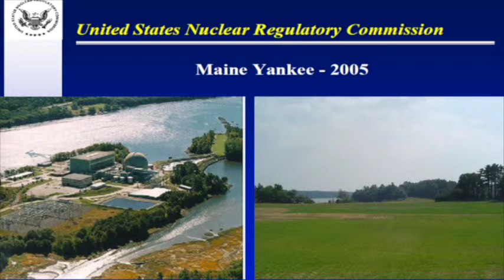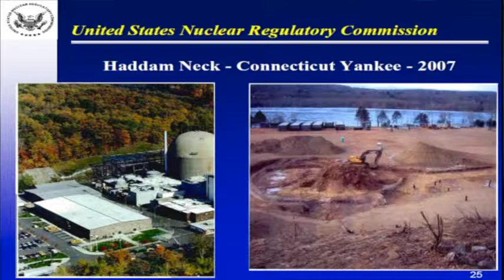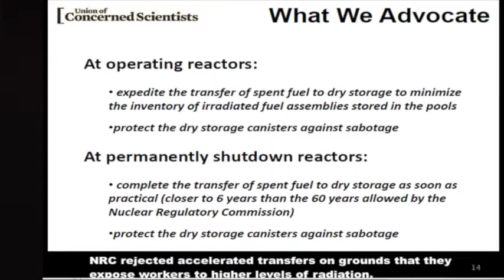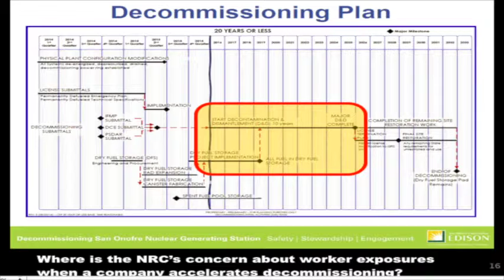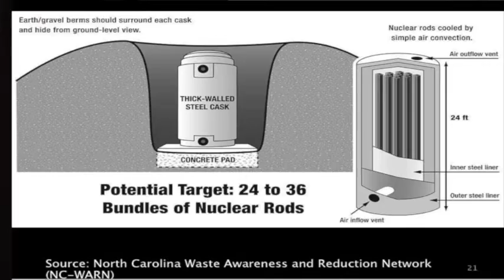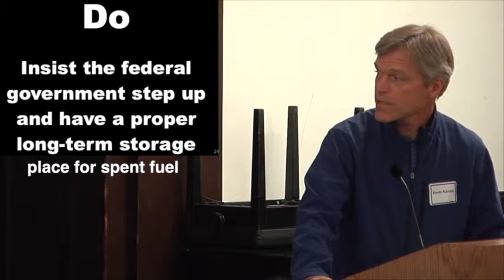When Nuclear Plants Close: Challenges for U.S. Reactor Decommissioning-Panel 2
Continuing the event, ”When Nuclear Plants Close: Challenges for U.S. Reactor Decommissioning”, this is Panel 2.

What happens when a Nuclear Power Plant is SHUT DOWN???
Does it simply VANISH???

 The New York Society For Ethical Culture, the Hudson River Sloop Clearwater, the Natural Resources Defense Council (NRDC) and the Jack and Belle Alpern Foundation bring together multiple people and discipines to probe that very much sought after DECOMMISSIONING event.

 By bringing together grassroots activists, regulators, scientists and advocacy lawyers in a Q & A setting at Manhattan’s New York Society for Ethical Culture’s space, they have caused the rather large unseen elephant in the room to finally make an appearance.

 They have released 2 separate videos, one of each Panel, with the Q & A session to follow-up later.

Panel 2:  State and Local Decommissioning Issues:  A Focus on New York

 --Deborah Katz-Executive Director, Citizen’s Awareness Network
 Deregulation of Decommissioning

 --Tim Judson-Director, Nuclear Information & Resource Service (NIRS)
 Decommissioning Risks and Opportunities for States and Local Communities

 --Kevin Kamps-Radioactive Waste Watchdog, Beyond Nuclear
 Technical and Regulatory Concerns for Decommissioning

 --Paul Gallay-President, Hudson Riverkeeper
 Perspectives on Indian Point

--Manna Jo Greene-Environmental Director, Hudson River Sloop Clearwater Moderator